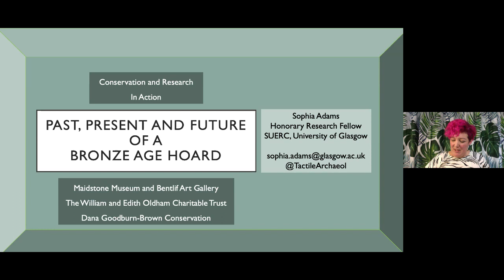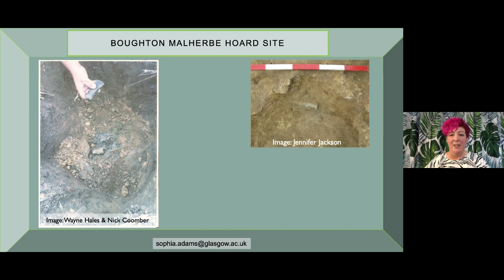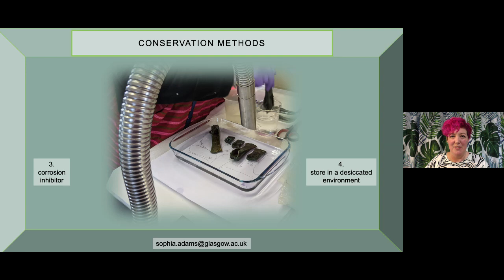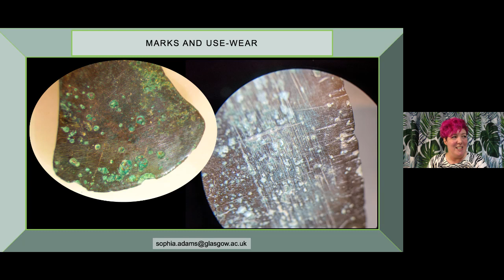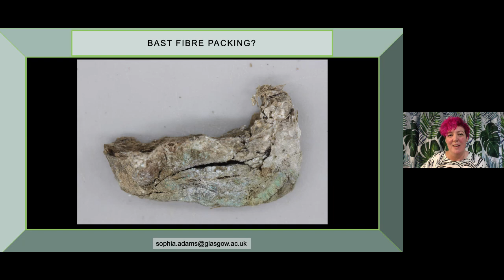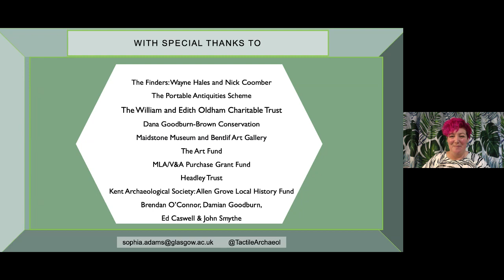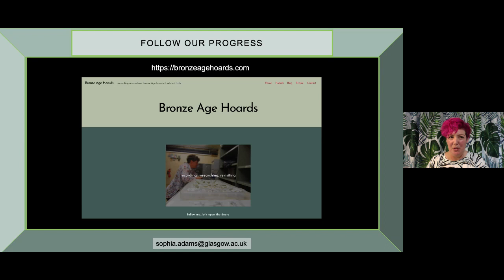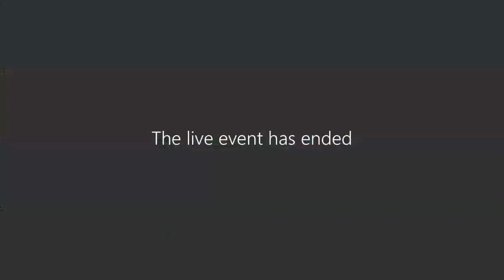Past, Present & Future of a Bronze Age hoard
Enjoy an illustrated talk by Sophia Adams about the massive Late Bronze Age hoard from Boughton Malherbe; an international story in a local setting.

Sophia describes the history of this 64kg of metal objects; the present day work on cleaning and researching the objects; and future plans for the display and preservation of the hoard.